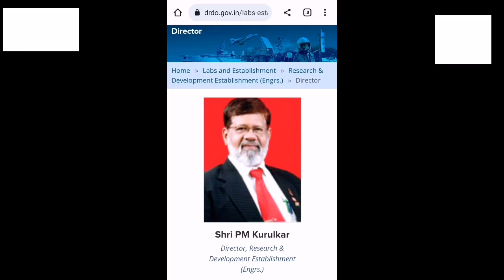India's efforts to separate Balochistan from Pakistan are intensifying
Due to the bad relations between the two countries, both Pakistan and India are suffering.